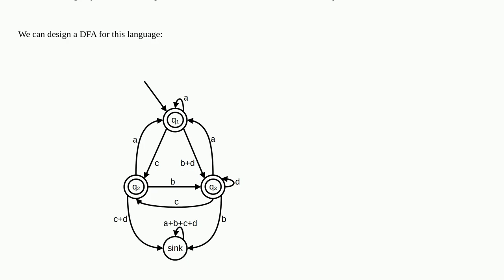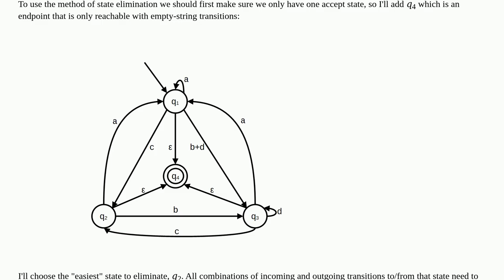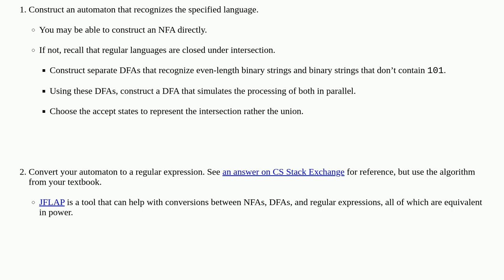Building a regular expression (0,1) that only includes even-length words without the substring 101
A special thanks goes out to the community

  regex math